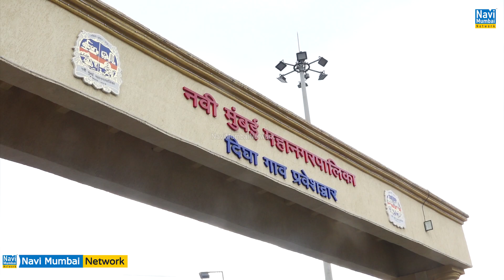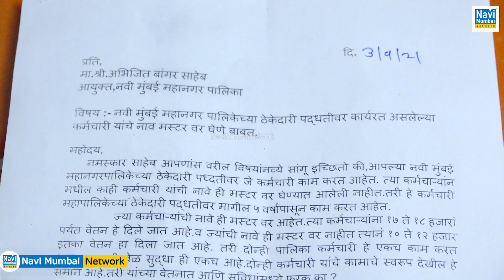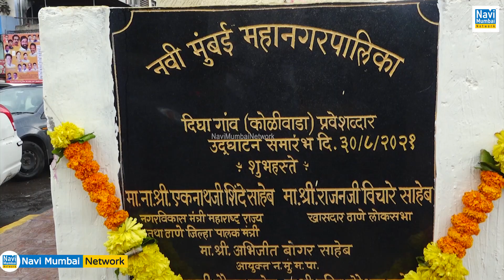Subhash Kale & Yogesh Abhang Shinde ने ठेके कामगारों न्याय -हक्क के लिए Abhijit Bangar को दिया पत्र